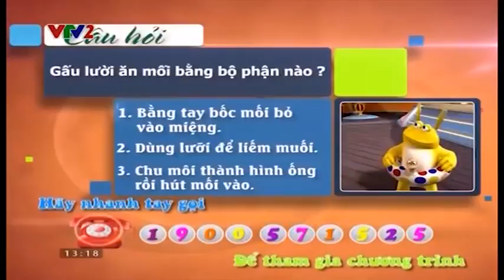Mười vạn câu hỏi vì sao - Họ nhà mèo ở Châu Phi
Phim thiếu nhi dành cho các em nhỏ tham gia thám hiểm cùng  2 bạn Adi và Abu ngộ nghĩnh
Phim khoa học giúp các em nhỏ khám phá thế giới tự nhiên